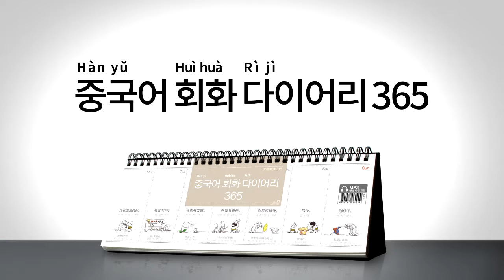2017년 회화 다이어리365 중국어 038